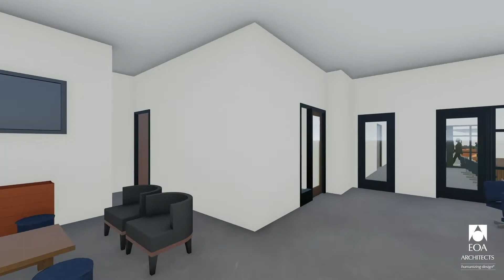The Village Nashville - Virtual Reality Walk Through